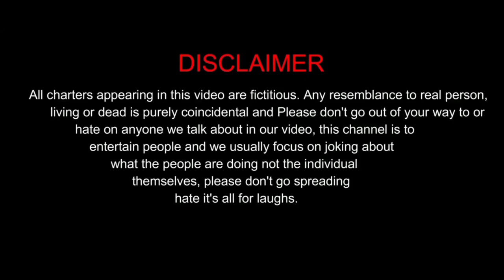DESI चित पट @Mani Meraj Vines @Sourav Joshi Vlogs @Fukra Insaan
DESI CHIT PAT

CAMERA_ KUNDAN
                  (RAJA)

ARTIST   ANKIT.  KARAN.   SONU.  ADDARSH. AASHISH.  MAYANK AJIT  NANKUT BOSS.

THIS VIDEO  OS ONLY FOR  FUN PERPSS
USE EARPHONE  AFTER WATCHING THIS VIDEO
WRONG WORD USE IN THIS VIDEO SO DONT  REACT.   ITS FOR FUN

VIDEO RDITING BY ANKT

Pince video
Pince comedy
actingfan
acting fan
acting fan
Pince New Video
acting
pince
pince vines
Prince comedy
Prince video
Prince funny video
Prince letest video
princecomedy
pincecomedy
pincevideo
peeakwa videos
kalia all video
CRICKET 2
CRICKET
PINCE CRICKET NEW VIDEO
CRICKET MATCH
GALI CRICKET
INDIA MATCH
CRicket live
cricket game
pince cricket
cricket video
prince cricket video
cricket comedy
prince cricket